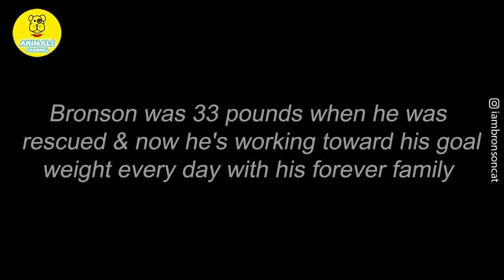A couple rescued and adopted 33-pound cat | You will not handle this level of cuteness